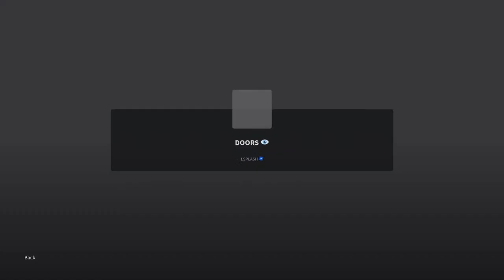Murilo plays doors